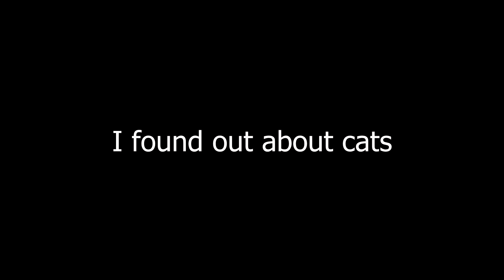New sea of thieves update be like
i like hearing them purr